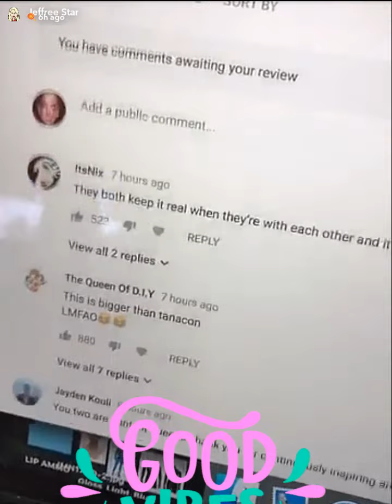Jeffree Star Films A Get Ready With Me In The Forest| SnapChat Story